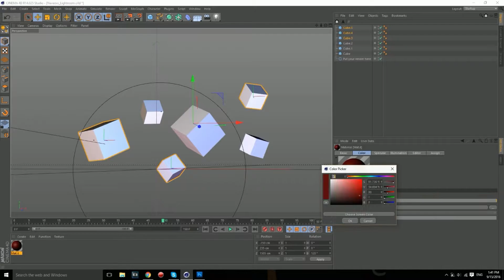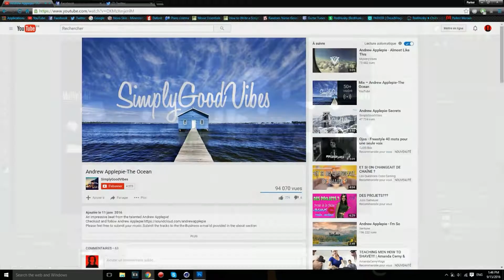[PARKER] Speed Art : Sick Banner (Quickie) | ORDERS ON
Time :
C4D : 16 minutes

In Video :
Nanqo - Mind

You want some art from me ?

Vous voulez de l'art de ma part ?